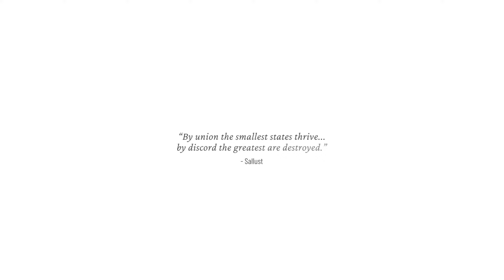FROSTPUNK 2 - GAMEPLAY TRAILER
frostpunk 2 alpha
frostpunk 2 beta
frostpunk 2 console release date
frostpunk 2 demo
frostpunk 2 gameplay
frostpunk 2 news
frostpunk 2 platforms
frostpunk 2 ps5
frostpunk 2 reaction
frostpunk 2 reddit
frostpunk 2 release
frostpunk 2 release date
frostpunk 2 release date ps5
frostpunk 2 release date reddit
frostpunk 2 review
frostpunk 2 system requirements
frostpunk 2 trailer
frostpunk 2 video
frostpunk 2 wiki
frostpunk 2 youtube